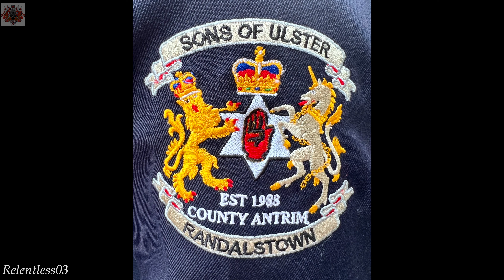Randalstown S.O.U. 35th Ann. Parade (Full Parade 4K) ~ 15/04/23 (4K)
Footage recorded at Randalstown Sons Of Ulster Flute Band's 35th Anniversary parade held in the Co. Antrim village of Randalstown on Saturday 15/04/2023. The band unveiled their new uniforms & had a short dedication service in Neillsbrook before the main parade started.

Bands on parade on the night were as follows :

1. Randalstown Sons Of Ulster FB
2. Pride Of The Maine FB
3. Steeple Veterans FB
4. Teenies Pride Of The Valley FB
5. Boveedy FB
6. Ballycraigy Sons Of Ulster FB
7. Kells Sons Of William FB
8. Ulster Protestant Boys FB
9. Steeple Defenders FB
10. Portrush Sons Of Ulster FB
11. Dunaghy FB
12. Star & Crown FB
13. Tullaghans Sons Of Liberty FB
14. Craigywarren FB
15. Clyde Valley FB
16. North Ballymena Protestant Boys FB
17. Derryloran Boyne Defenders FB
18. Star Of The Roe FB
19. Dunamoney FB
20. Ballyquin FB
21. Gortagilly Coronation FB
22. Staffordstown Accordion Band
23. Ballymoughan Purple Guards FB
24. Freeman Memorial FB
25. Pride Of The Bann FB
26. Pride Of The Park FB

Also on parade were the following bands but because they paraded later they took a shorter route and cut out most of the Neillsbrook estate so never came past me on the route :

27. Knockloughrim Accordion Band
28. Silverplains FB
29. Cookstown Sons Of William FB
30. Cloughfern Young Conquerors FB
31. Movenis Rising Sons Of William FB